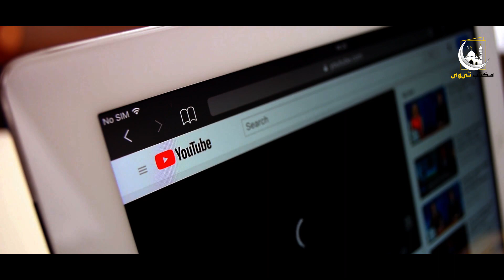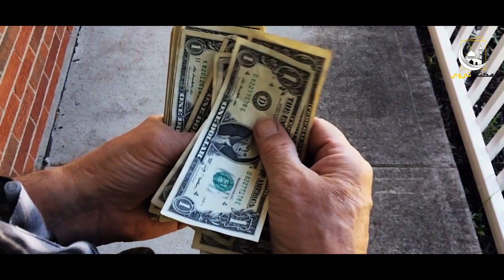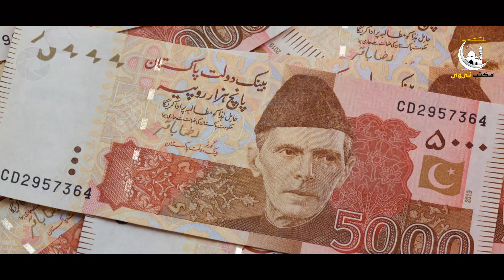Kabar Kushai K Doran Paish Anay Wala Anokhi Waqia || Maktab Tv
Jazak Allah